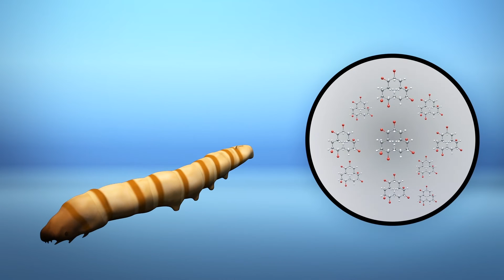Researchers find mealworms can consume toxic additive-containing plastic safely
Scientists say that plastic eating mealworms maybe even more useful than previously thought.

According to Stanford University, previous studies determined that mealworms' guts contain microbes that allow them to digest styrofoam.

New research published in Environmental Science & Technology has found that mealworms can potentially consume toxic plastic additives in Styrofoam without any ill effects. These worms can then be used as a safe feed supplement.

According to the university's news release, HBCD is a chemical added to styrofoam and other polymers as a flame retardant, but the substance is toxic.

Mealworms in the experiment were able to excrete 90 percent of the HBCD they ingested 24 hours after eating the plastic and expel the remaining 10 percent within 48 hours.

This means the mealworms are uncontaminated even if they substituted on styrofoam.

Stanford University says that the results have significant implications, as the worms are used as feed for various livestock, including chickens.

The experiment suggests worms used to consume plastic could still be used as a source of agricultural feed.

RUNDOWN SHOWS:
1. Mealworms may consume styrofoam due due microbes in their guts
2. HBCD is a toxic flame retardant commonly added to styrofoam
3. Mealworms excrete HBCD out its system completely in three days
4. Mealworms that consumed HBCD potentially usable as livestock feed supplement

Previous Stanford studies determined that mealworms' guts contain microbes that allow them to digest styrofoam."